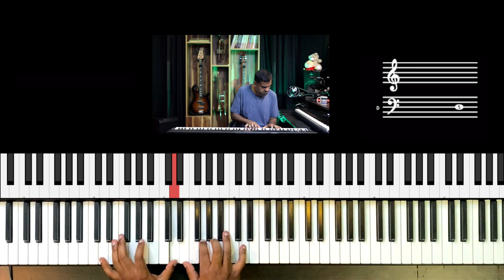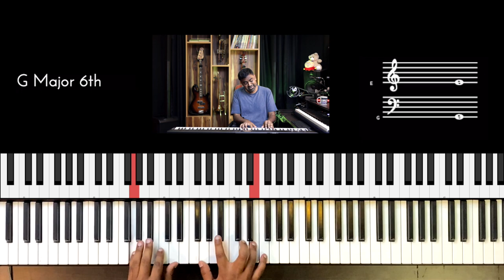Riff #2560 - Jason Zac